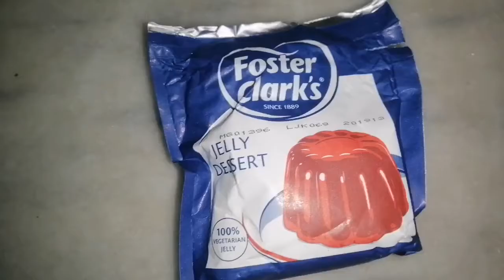Jelly CUSTARD MOUSSE DESSERT Recipe |Pudding | Ramadan Special dessert🌙ramadanspecial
JELLY CUSTARD MOUSSE 🍮

HOPE YOU ALL LIKED !!